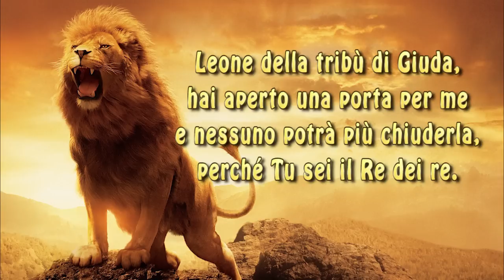LEONE DELLA TRIBÙ DI GIUDA - Worship Version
"Uno dei vegliardi mi disse: «Non piangere più; ha vinto il leone della tribù di Giuda, il Germoglio di Davide, e aprirà il libro e i suoi sette sigilli»." Ap 5,5

SEGUICI ANCHE SU:
Montaggio: Giuseppe Boncoraglio